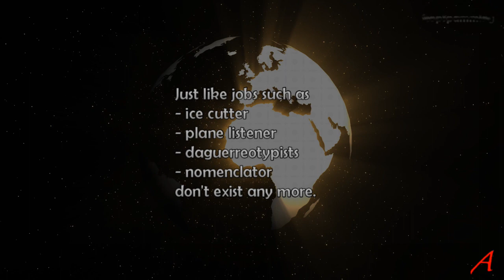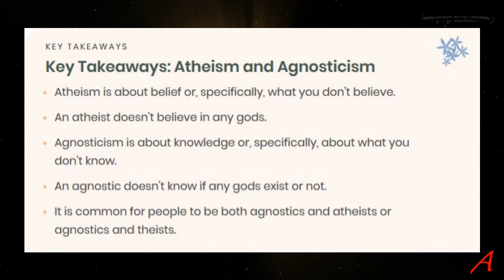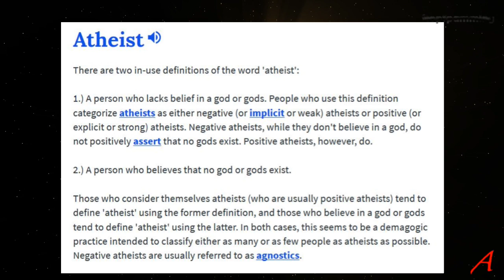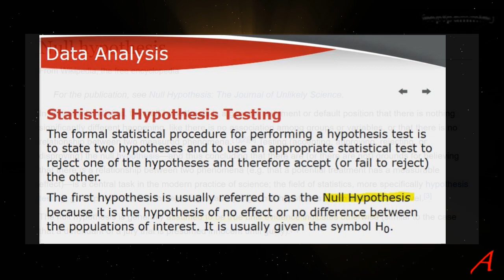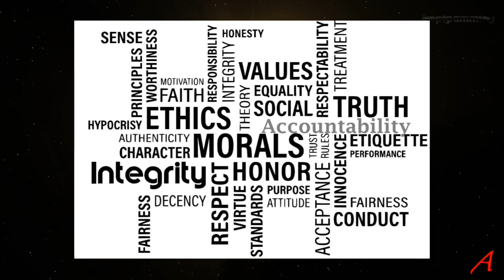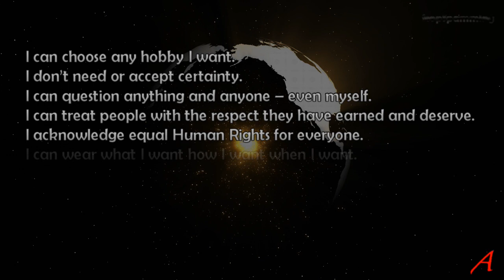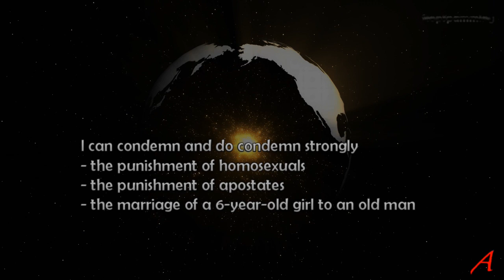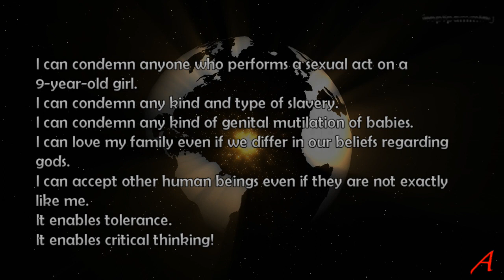Atheism - What Has it Done For You Today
A look at what not believing gods exist does to you, even though it doesn’t directly do anything for you.

By Christians:
Orr, James, M.A., D.D. General Editor. "Entry for 'ATHEISM'". "International Standard Bible Encyclopedia". 1915.